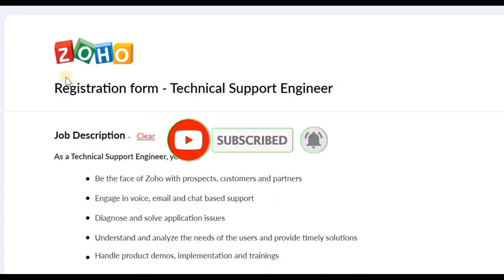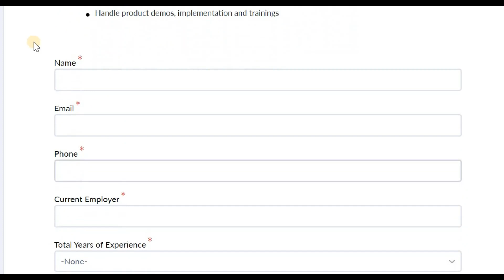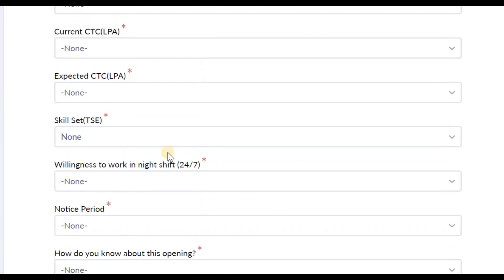ZOHO Freshers Bulk Recruitment 2022 | Work From Home Jobs | Latest Jobs In Telugu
ZOHO Freshers Bulk recruitment 2022 in telugu | Work from Home jobs |batch 2022|vc job galaxy

Hii Guys Iam VC Job Galaxy channel tried to explained about the new recruitments came from ZOHO Freshers Bulk Recruitment  in telugu.